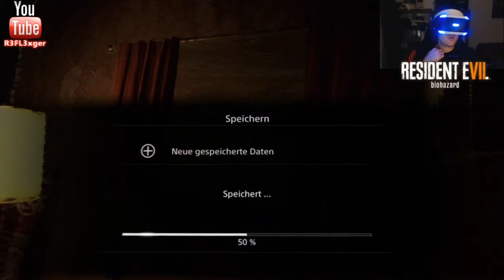Let’s Play Resident Evil 7 (VR) Facecam#12 Granaten Joe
Publisher : Capcom

Entwickler: Capcom